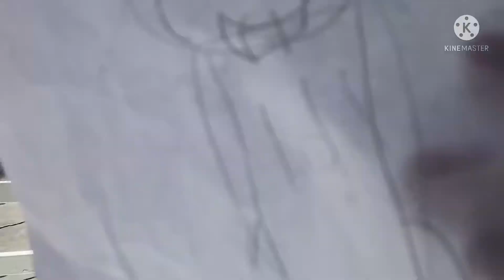Toy Story - Woody Car Hit Live Action